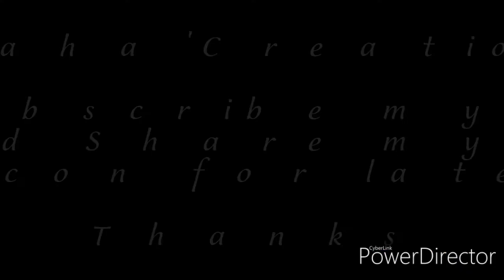Beautiful and stylish layered/frill frocks and lehenga design ( part 1)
Aasalaam o alikum Viewers,
I am Maha.

Beautiful lehenga and frocks...

Check out...

Viewers AP video ko dekhiye or ager achi lagay to video ko like or share ker dijiye ga,Channel ko subscribe ker dijiye ga or ager koi sawal ha to comment kijiye ga main jawab denay ki pori kosish karon gi..

Viewers apko is channel pe kapron k latest or khubsurat design or entertainment se jori her Chez milay gi or woh b bilkul Free...